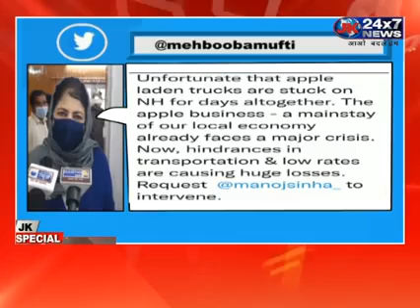Omer Abdulla Thanks Ravinder Raina of BJP